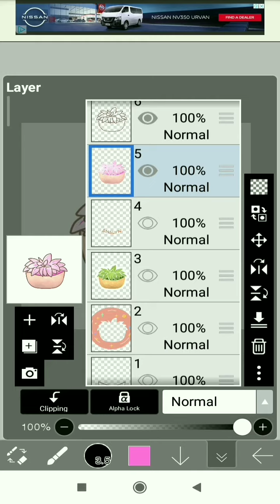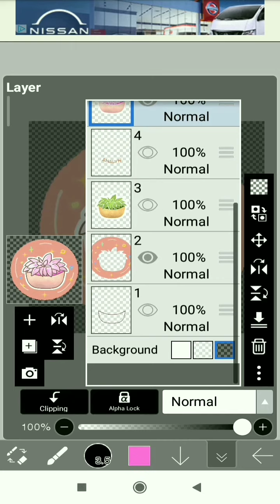How to make sticker with IbisPaint x (2020)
Good day!

This is my first lil tutorial video of how to make your illustrations into a sticker on IbisPaint x 2020. I hope this helped you a little even if I suck and mess in the middle of the process on this tutorial 😂